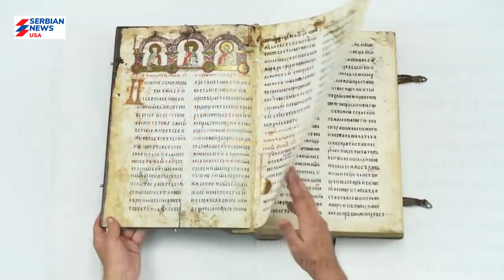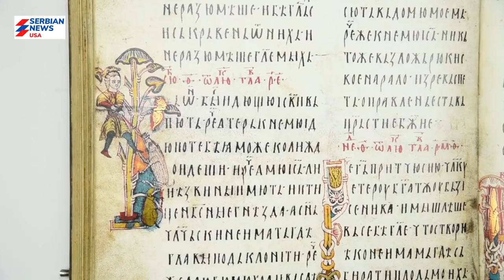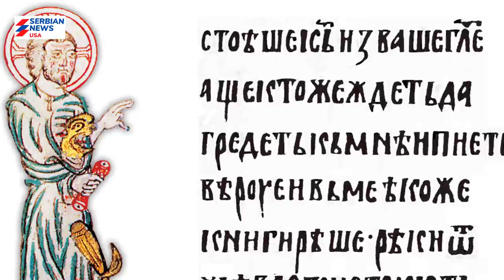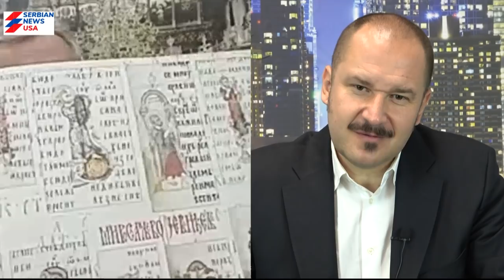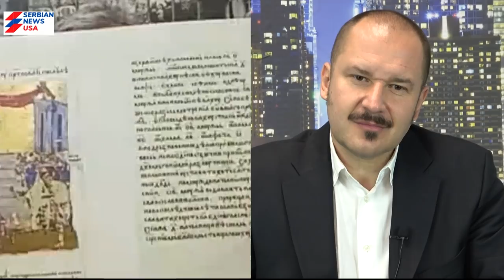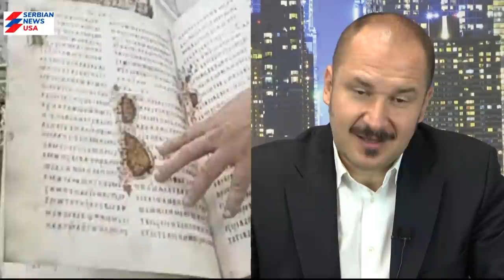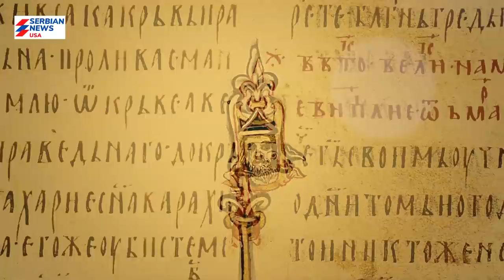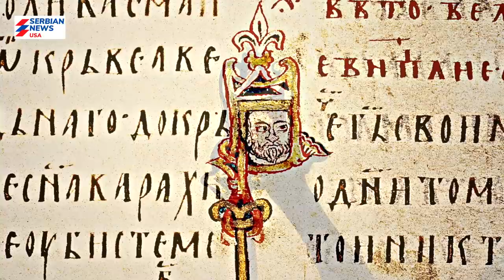DEŠIFROVAN SRPSKI DA VINČIJEV KOD: Otkrivene tajne Miroslavljevog jevanđelja!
Osim što je najstariji sačuvani dokument srpske kulture i državnosti, Miroslavljevo jevanđelje predstavlja i najveću misteriju srednjovekovne Srbije. Ono što u njemu piše, i način na koji je napisano, godinama je predmet istraživanja, ne samo naših, nego i svetskih istraživača. Unesco je 2005.godine Miroslavljevo jevanđelje uvrstio u kolekciju "Pamćenje sveta", među retka, najvrednija  pisana dela iz celog sveta koja predstavljaju istoriju civilizacije, a njegove kopije čuvaju se u najvažnijim bibliotekama i privatnim kolekcijama.

Stotinama godina su ga čuvali hilandarski monasi, prešlo je Albansku golgotu, a ruski patrijarh je bio toliko zadivljen da je ukrao jednu stranicu i odneo je u Moskvu. Danas se čuva u Narodnom muzeju u Beogradu i dalje izaziva velike kontroverze, a tek poslednja istraživanja otkrivaju neke vekovima čuvane tajne Miroslavljevog jevanđenja.

Pogledajte intervju Antonija Kovačevića sa Veljkom Topalovićem, čovekom koji se već nekoliko decenija bavi Miroslavljevim jevanđeljem i najbolji je poznavalac ovog drevnog spisa...

AUTOR: Antonije Kovačević
VIDEO: Saša Lukić   FOTO: Ivana Milano Kovačević